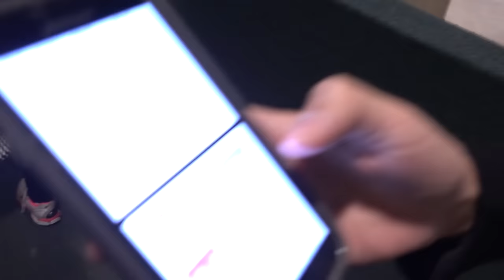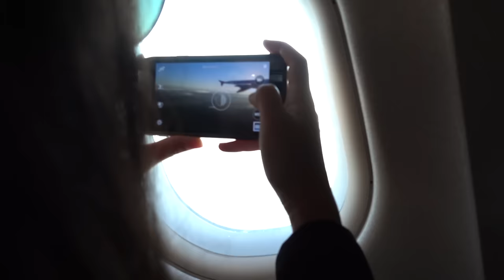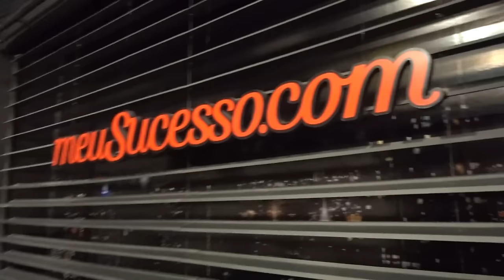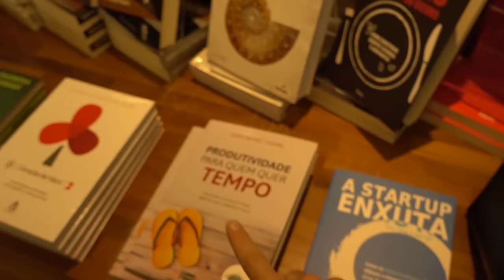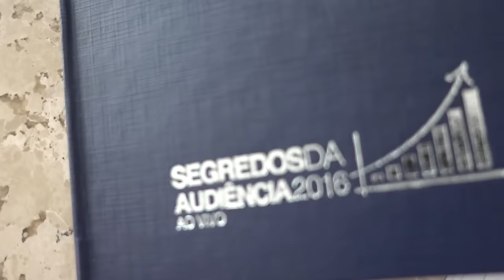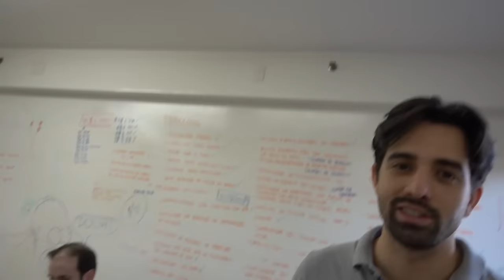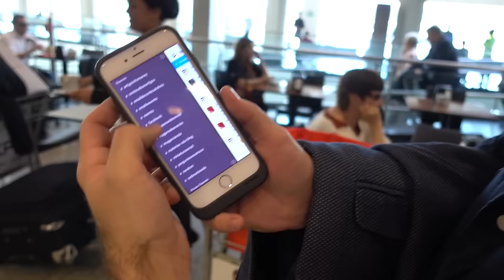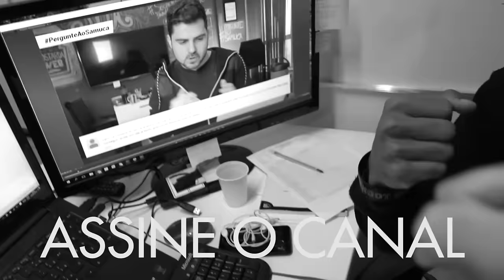Flávio Augusto do Geração de Valor Mentoria Vlog #026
Tive uma manhã de mentoria com Flávio Augusto do Geração de Valor e Érico Rocha do Formula de Lançamento.
Foi em São Paulo, foi eu e a Barbara.

Está com alguma dúvida? pergunteaosamuca nos comentários

Forte Abraço!